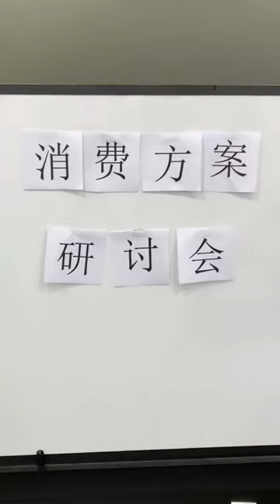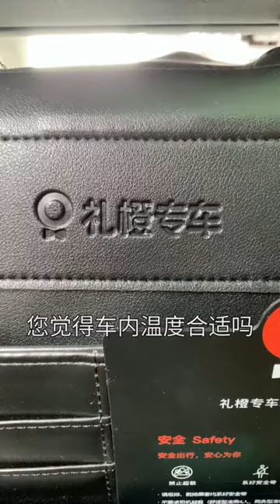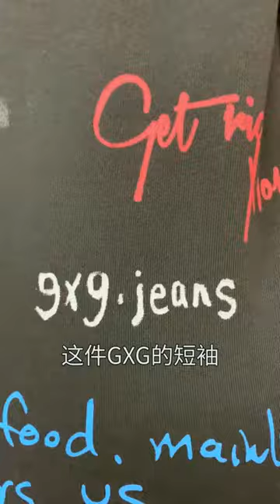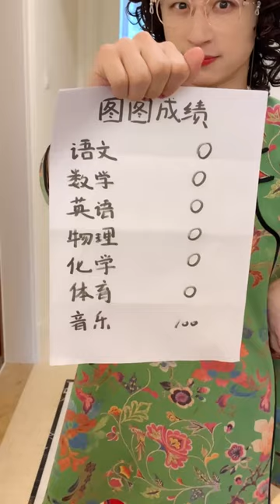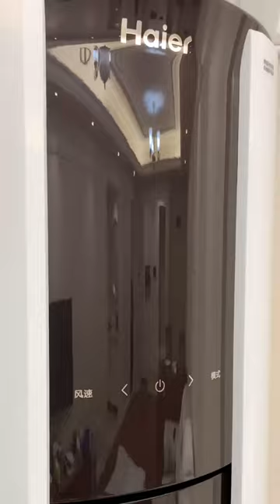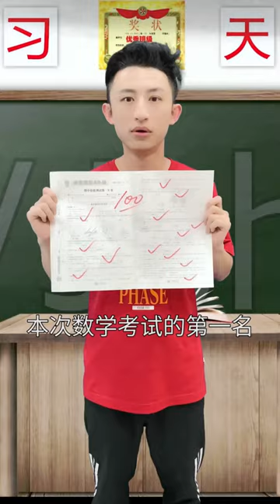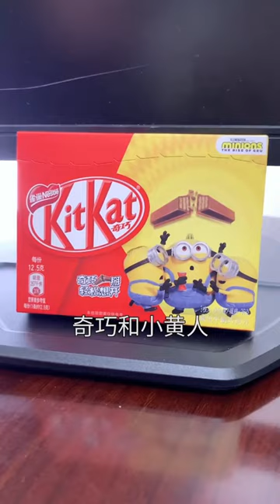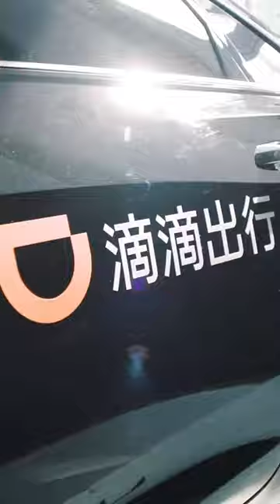散装家庭之恶搞老妈2！无所不能的妈妈，竟然也有如此紧张的时刻【青岛大姨张大霞】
散装家庭之恶搞老妈2！无所不能的妈妈，竟然也有如此紧张的时刻
搞笑千千万，认准大姨这一款，喜欢的订阅支持一下🤞：